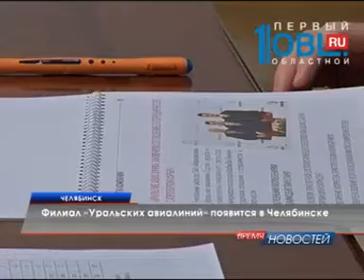Филиал «Уральских авиалиний» появится в Челябинске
Из Челябинска будет летать больше самолетов. А сам аэропорт станет крупной базой для компании «Уральские авиалинии». Перевозчик откроет филиал в столице Южного Урала. Об этом сегодня на встрече с Борисом Дубровским сообщил глава компании Сергей Скуратов.